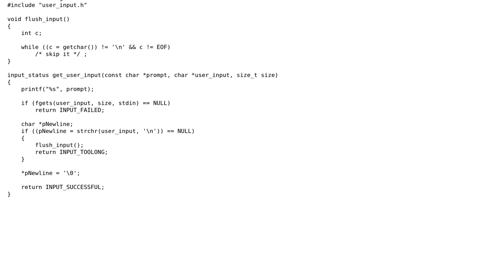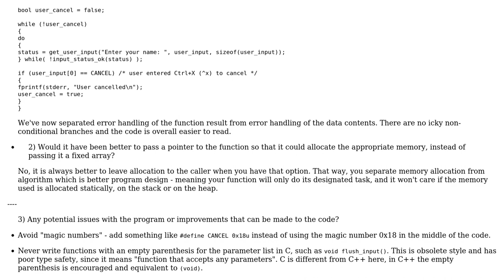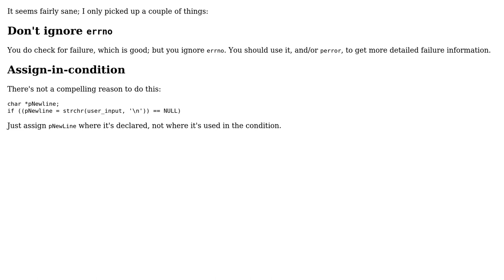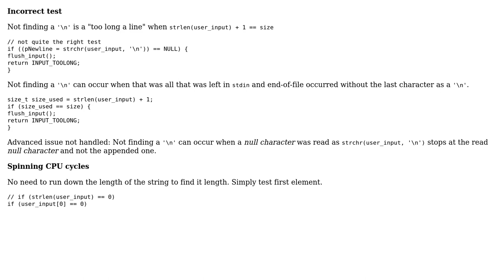Code Review: Function to prompt user for input (3 Solutions!!)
Code Review: Function to prompt user for input

With thanks & praise to God, and with thanks to the many people who have made this project possible! | Content (except music & images) licensed under CC BY-SA | Music | Images & others | With thanks to user Reinderien user Lundin user Domenic user chux - Reinstate Monica and the Stack Exchange Network Trademarks are property of their respective owners. You are responsible for your own actions.